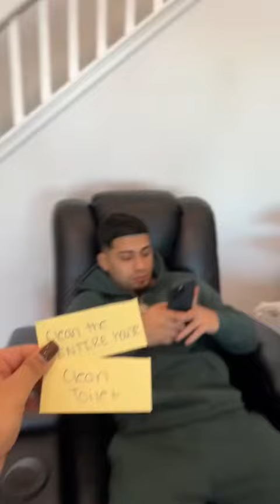Viral tiktok index card trend on boyfriend